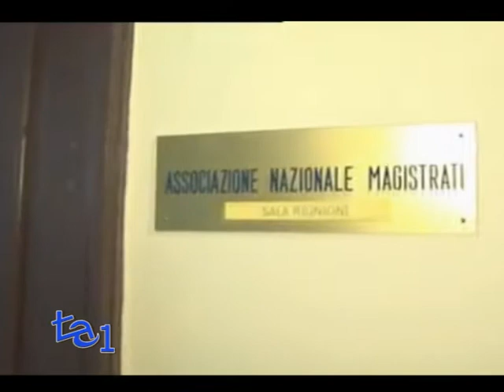BERLUSCONI: VOGLIONO CROCIFIGGERMI